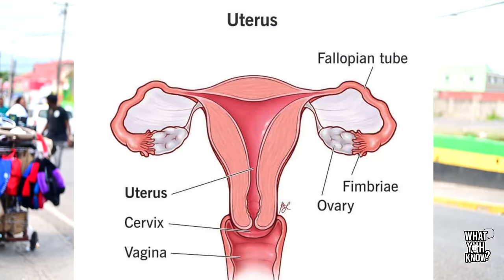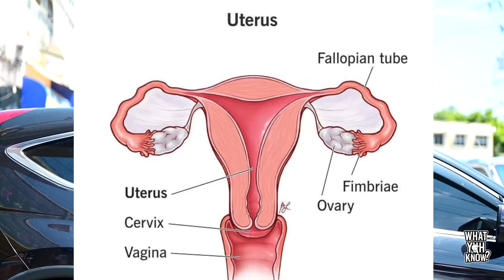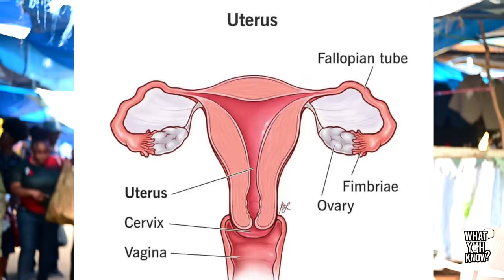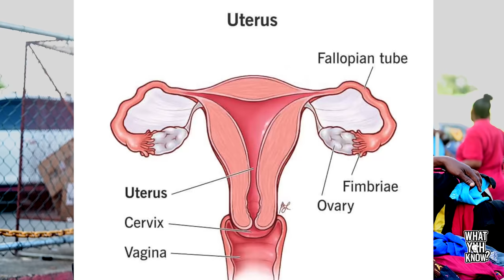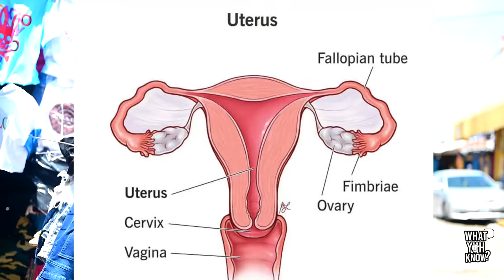Funny Questions | What Yuh Know - May Pen , Jamaica 🇯🇲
Check out some of our funny questions of What Yuh Know in May Pen, Jamaica 🇯🇲